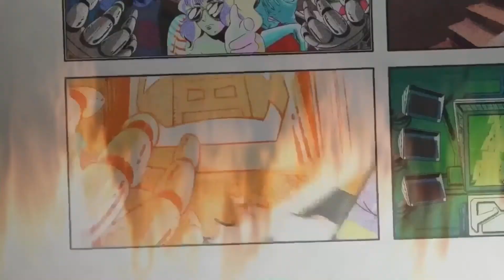GTA Oddies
MBG doing GTAv Awesome classic action form the Oddies - How not to play GTA.